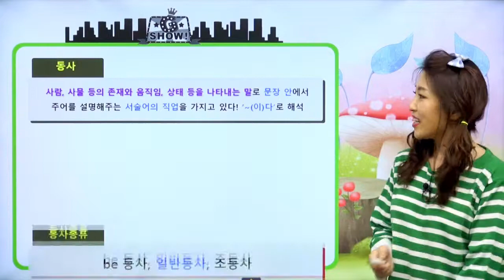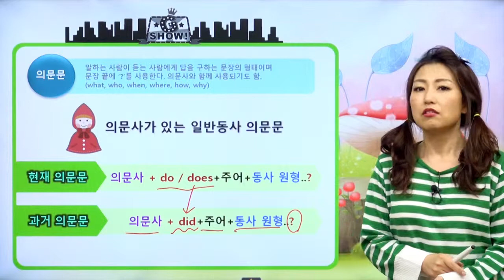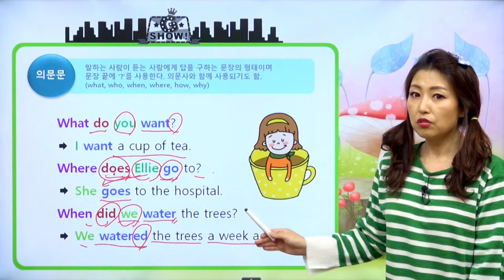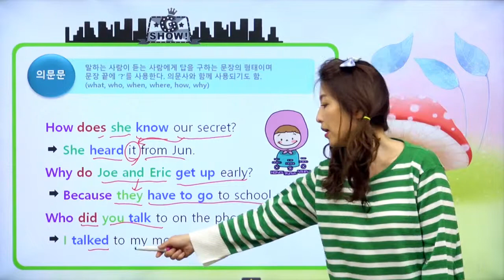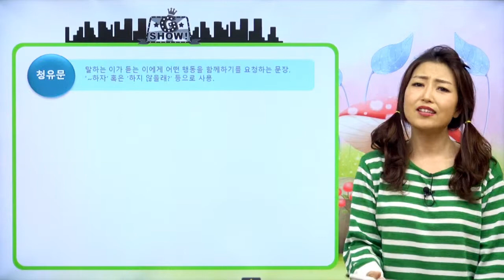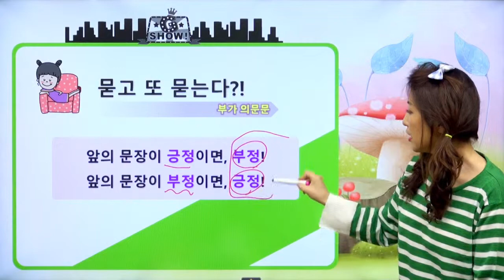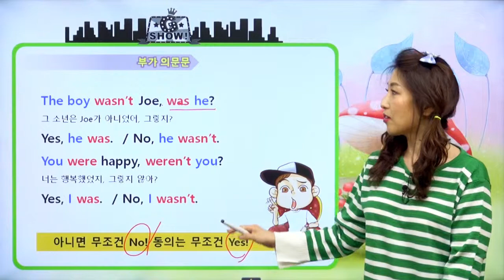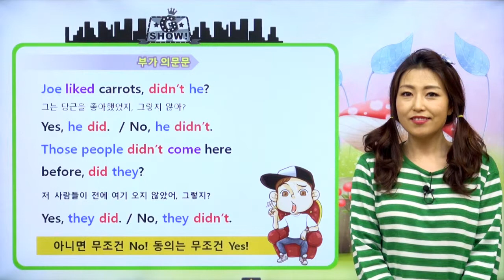[영어문법기초] 22강 의문문 with 의문사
의문문 with 의문사, 명령문, 권유문, 부가 의문문